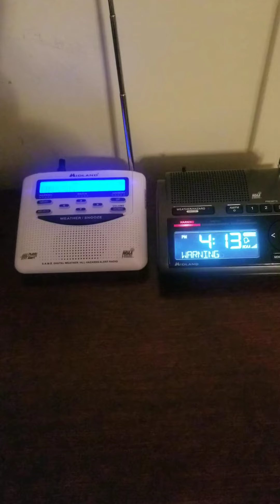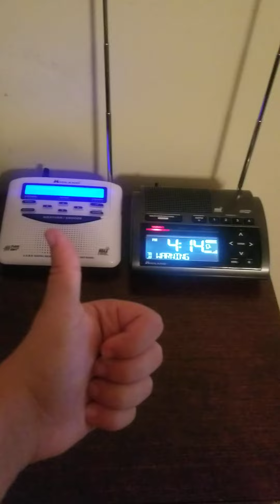EAS Video (Flash Flood Warning) #104